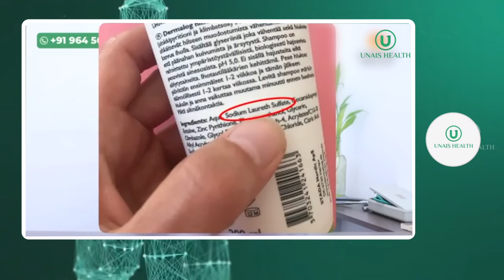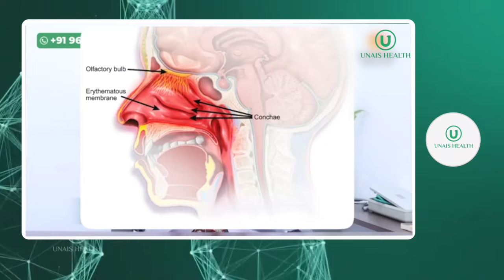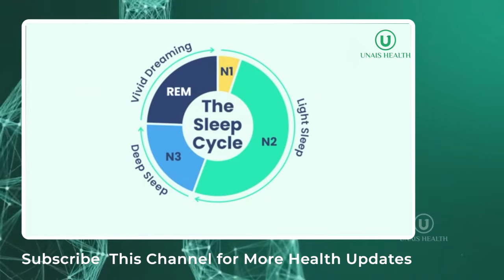സ്ഥിരമായി വായ്പുണ്ണ് വരുന്നുണ്ടോ നിങ്ങൾക്ക്,എങ്കിൽ വയറിൽ ഗ്യാസ് നിറഞ്ഞിട്ടാകാം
vaypunn malayalam,
vaypunn treatment malayalm,
ulser treatment malayalm,
ulser maran,
mouth ulser malayalam,
vaypunn eluppathil maran,
vaypunn kurayan,
vaypunn maran food diet,
vaypunn varathirikkan food diet,
vaypunn kuttikalil,
vaypunn varathirikkan malayalm,